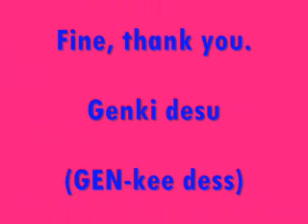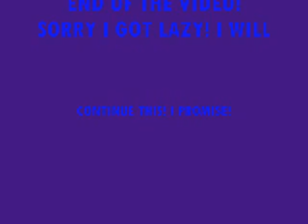Basic japanese Words (Tutorial)